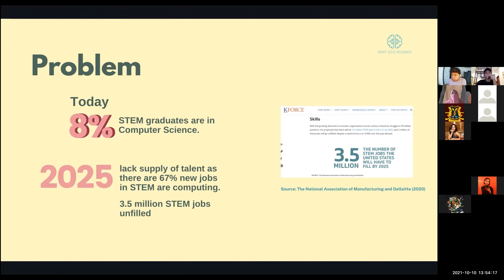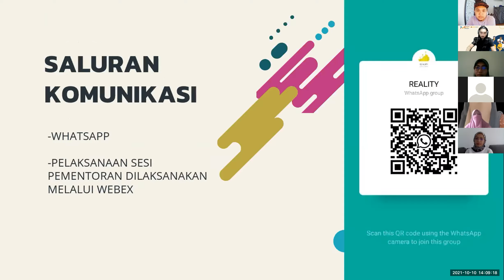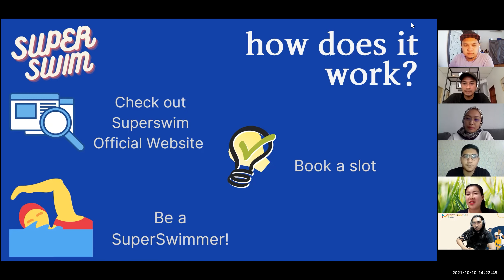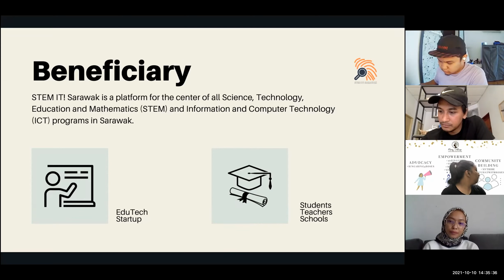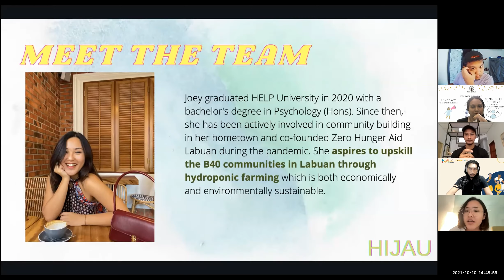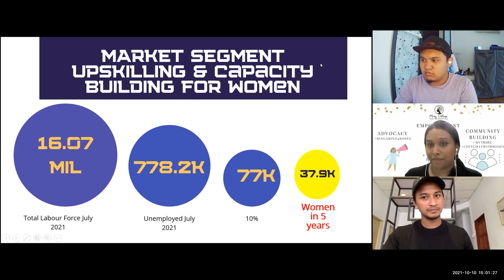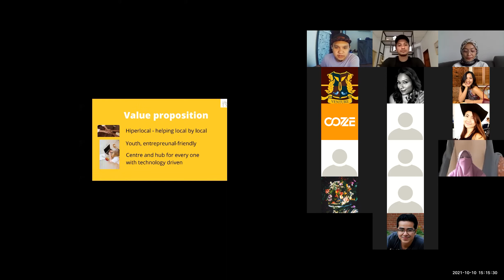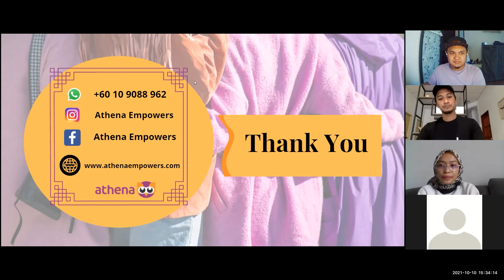MEBP Pitch Competition 10.10